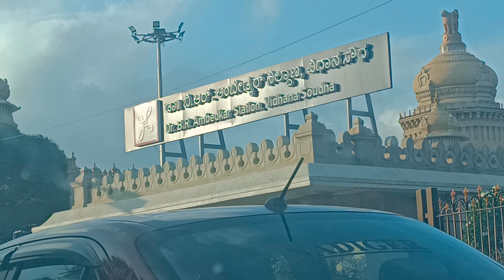Day 09 ViDHANA SOUDHA BANGALORE KARNATAKA